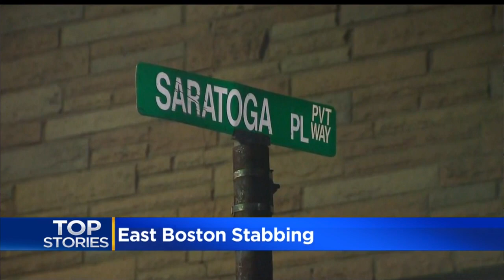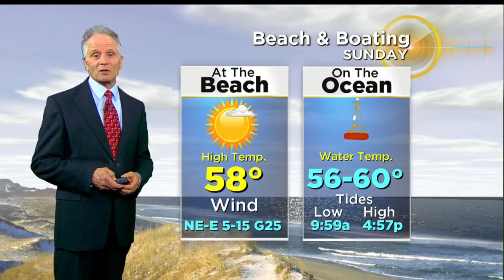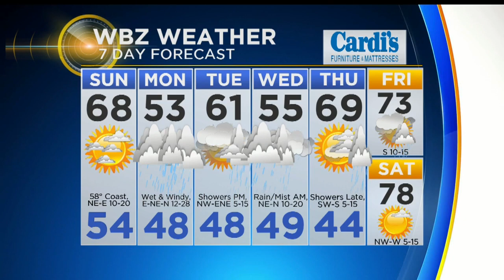WBZ News Update for June 3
Barry Burbank and Anaridis Rodriguez have your latest headlines.